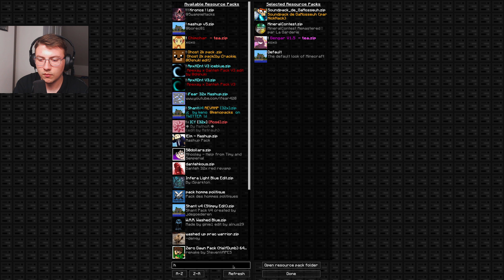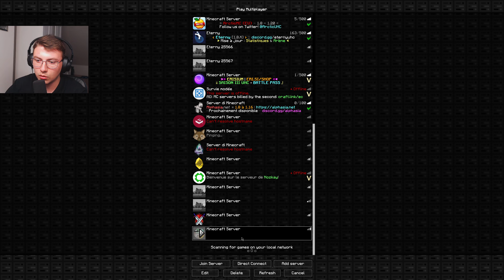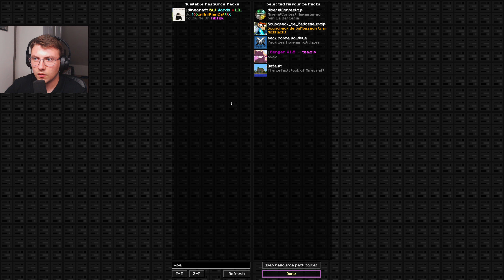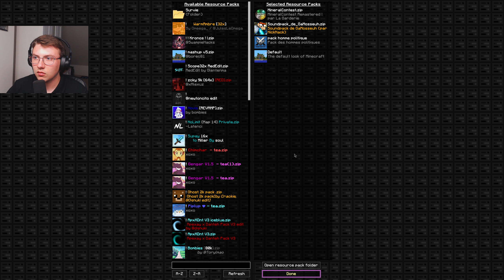VOD #402 Mineral contest de fou furieux